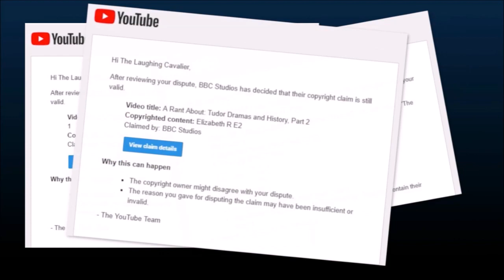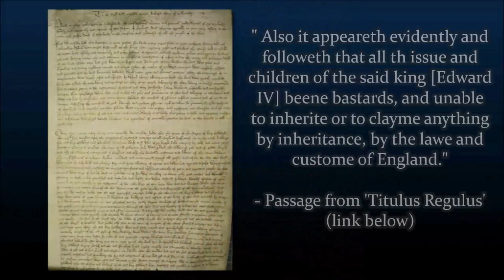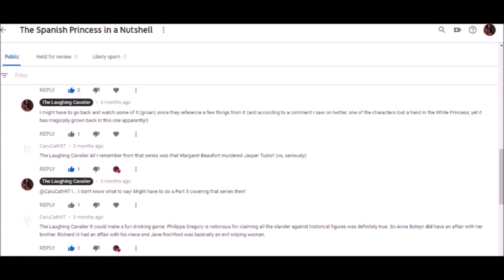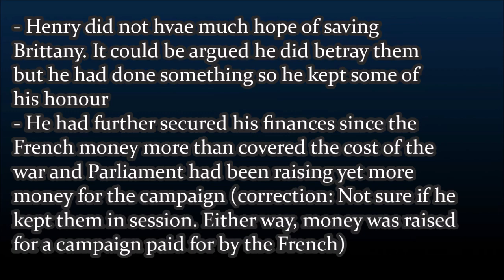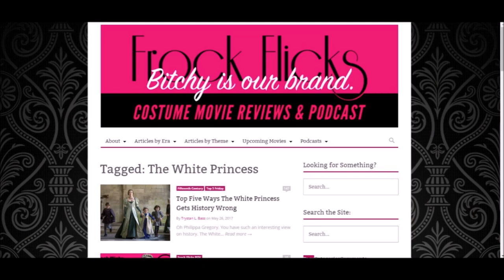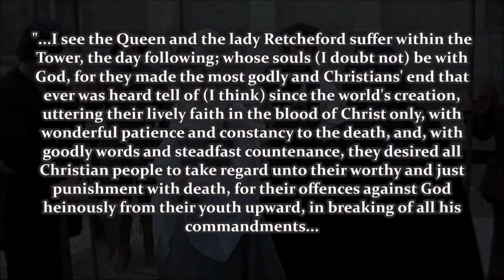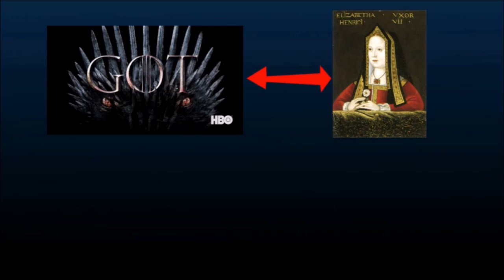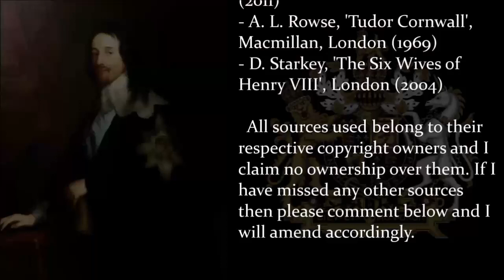A Rant About: Tudor Dramas and History, Part 3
Clips:
- 'The Shadow of the Tower' (1972)
- 'The Six Wives of Henry VIII' (1970)
- 'Henry VIII and His Six Wives' (1972)
- 'By the Sword Divided', Season 1 (1983)
- 'Girls und Panzer' (2013)
- 'Girls und Panzer: Das Finale, Part 1' (2018)
- 'Princess Principal' (2017)
- 'Overlord', Seasons 1, 2 and 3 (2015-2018)
- 'Saga of Tanya the Evil' (2017)
- 'Izetta: The Last Witch' (2017)
- 'Game of Thrones', Season 1 (2011)

Audio:
- 'Here's a Health Unto His Majesty'
- 'La Pastorella' from the soundtrack of 'Henry VIII and His Six Wives'
- 'The Spanish Flea'
- Overlord Soundtrack

Online Sources:
- Letters and Papers Illustrative of the Reigns of Richard III and Henry VII, ed. J. Gairdner, London, (1863):
- Letters and Papers, Foreign and Domestic, Henry VIII, Volume 17, 1542, London, (1900):
- Interview with John Bloomfield:
(I think they have changed the layout of it now, it should work hopefully)

Literary Sources:
- A. H. Burne, 'The Battlefields of England', Penguin Books (2002, originally published 1950)
- T. Penn, 'Winter King: The Dawn of Tudor England', Penguin Books (2011)
- A. L. Rowse, 'Tudor Cornwall', Macmillan, London (1969)
- D. Starkey, 'The Six Wives of Henry VIII', London (2004)